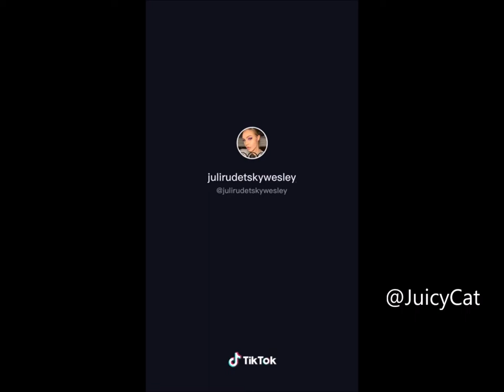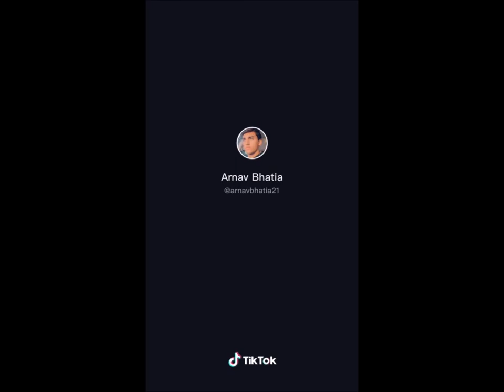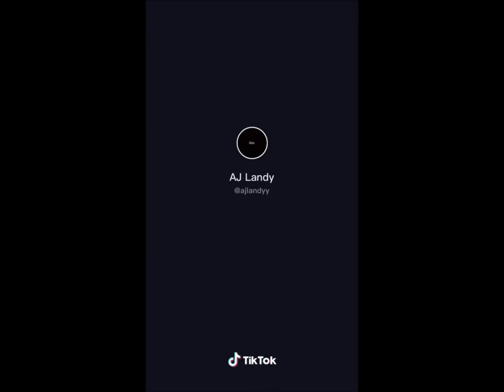Parents TikTok Compilation